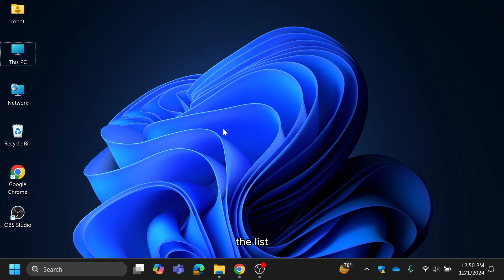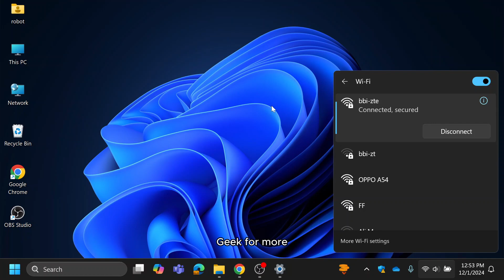Easiest Way to Manually Connect to WiFi in Windows 11 | Add Hidden Networks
Struggling to connect to a hidden or unavailable WiFi network on your Windows 11 PC? In this video, we’ll show you a step-by-step guide on how to manually add a WiFi network in Windows 11. Whether your network isn’t showing in the available list or you need to connect to a secure network, this tutorial makes it simple and user-friendly.

🔧 What You’ll Learn:
✔️ How to open WiFi settings in Windows 11
✔️ Adding a network manually by entering the SSID
✔️ Configuring network security settings
✔️ Saving and connecting to the hidden network